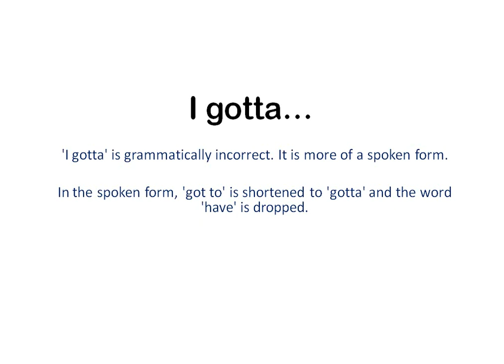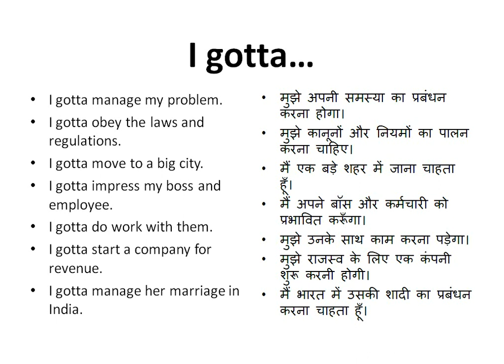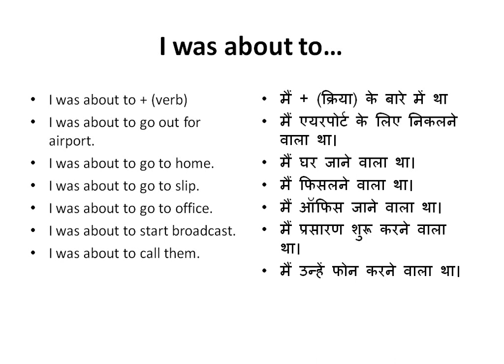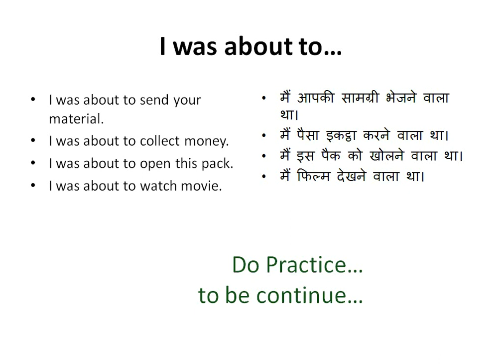English Speaking course | English language training institute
English Speaking Course from english language training institute in India. How to speak in English without any mistake?